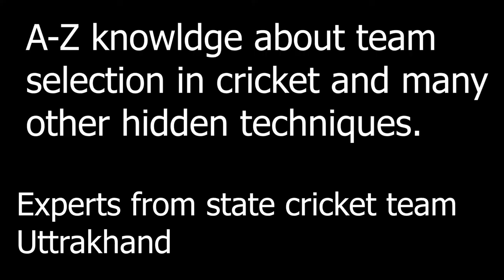How to join Indian cricket team explained by team experts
This video is all about the interview of the Head coach of the Uttrakhand cricket team. In this video, they shared all the important tips related to cricket with us. so you must watch this video fully.